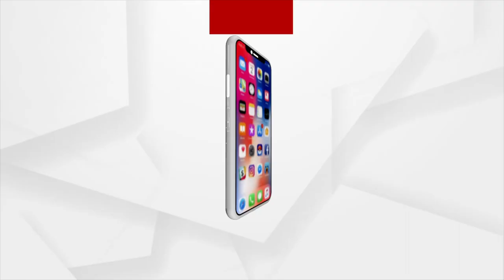Car Bombing Case: Attack on BJP MLA Mohan Majhi, DIG Makes Spot visit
DIG Jay Narayan Pankaj, a Keonjhar chief legislator, visited the scene to investigate the bombing of Mohan Majhi's vehicle and met with senior officials to discuss the investigation's progress. The DIG stated that the investigation was heading in the right direction and that the culprit would be apprehended soon.